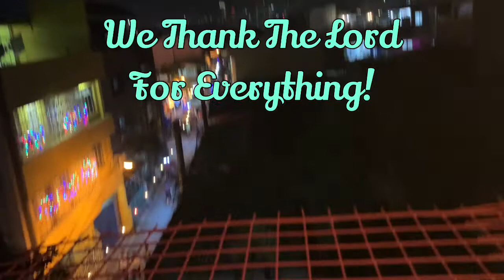Pandemic Christmas 2020!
The unforgettable moment on December 2020, the 1st year since the Covid19 Pandemic broke out in Mainland, China, have reached the Philippines. We were on a lockdown in our home due to the fast spread of the disease. So we stayed at home, and my sisters went to visit us, & celebrated Christmas with our family!_December 25, 2020, Manila, Philippines.

or Crypto Coins.ph Wallet :
(Bitcoin)
3AfMtcdaSer9ACGsC17u24xyjiG8mXJzsA

(Etherium)
0x4e601b4f4e09b0e6a2ca452ee1bef5d2e2fb2fc6

Ctto: